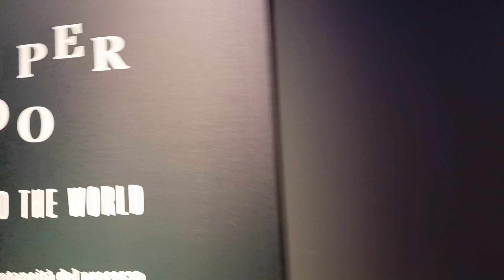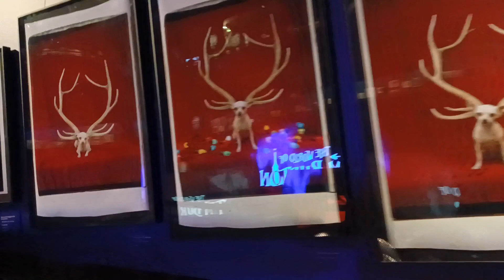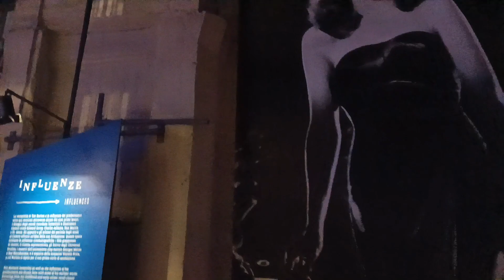1 Il Museo Nazionale del Cinema di Torino presenta IL MONDO DI TIM BURTON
Il Museo Nazionale del Cinema di Torino presenta IL MONDO DI TIM BURTON, l'esposizione dedicata al genio creativo di Tim Burton. Per la prima volta in Italia, la mostra è allestita alla Mole Antonelliana.

Un viaggio nell’universo visionario e nella creatività di Tim Burton: il nucleo principale dell’esposizione si concentra sull’archivio personale del regista, mostrando un'incredibile varietà della sua produzione creativa. Non solo quindi preziosi documenti ma anche disegni e bozzetti con i temi e i motivi visivi ricorrenti da cui hanno preso vita i suoi personaggi che caratterizzano i suoi mondi cinematografici distintivi.

La mostra ripercorre le orme del regista e dell’evoluzione della sua singolare immaginazione visiva di artista postmoderno multidimensionale, in una sorta di autobiografia raccontata attraverso il suo processo creativo senza limiti. Attraverso la presentazione unica dell'opera di Tim Burton, la sua visione unica trascende i mezzi e i formati, rendendo chiaro come idee, temi e persino alcune immagini specifiche della sua arte siano finite nei film più iconici che oggi associamo allo sfarzoso spettacolo cinematografico.

Molto prima del successo critico e commerciale nei generi live-action e animazione, Burton si è ispirato ai film in televisione, alle animazioni, ai fumetti sui giornali, ai miti e alle favole raccontate a scuola e ad altre forme di cultura popolare, incorporando queste influenze di sempre nella sua arte e nei suoi film. Gli schizzi della sua infanzia dimostrano la varietà di Burton e richiamano il lavoro dei suoi predecessori, tra cui fumettisti e illustratori classici come Edward Gorey, Charles Addams, Don Martin e Theodore Geisel. Anche l'impatto dei film di mostri giapponesi, del cinema espressionista, del catalogo horror degli Universal Studios e dei maestri della suspense William Castle e Vincent Price permeano il suo lavoro.

Questa grande mostra immersiva è una sorta di viaggio esclusivo nella mente di un genio creativo, l'esplorazione definitiva della produzione artistica, dello stile inimitabile e della prospettiva specifica di Tim Burton. Suddivisa in 9 sezioni tematiche, presenta oltre 500 esempi di opere d'arte originali, raramente o mai viste prima, dagli esordi fino ai progetti più recenti, passando per schizzi, dipinti, disegni, fotografie, concept art, storyboard, costumi, opere in movimento, maquette, pupazzi e installazioni scultoree a grandezza naturale. Un'ambientazione suggestiva condurrà i visitatori e i fan a immergersi nello straordinario universo di Tim Burton, sperimentando un approfondimento della sua sensibilità e scattando foto con la figura del Balloon Boy, e si avrà la possibilità di esplorare l'esatta replica dello studio personale dell'artista insieme a uno speciale sneak peek di progetti attuali o non realizzati.

Questa mostra è ideata e co-curata da Jenny He in collaborazione con Tim Burton;  è adattata da Domenico De Gaetano per il Museo Nazionale del Cinema.